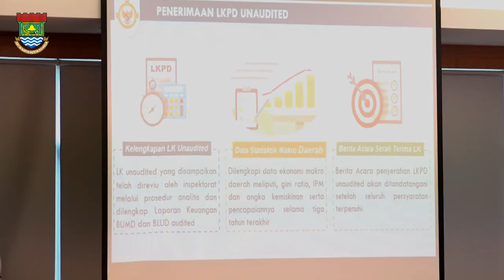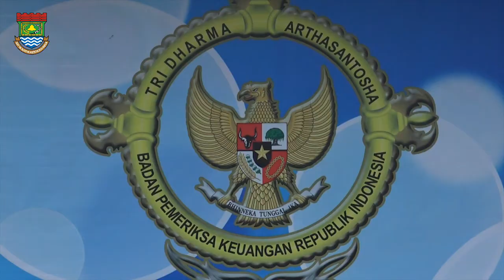Bupati Tangerang Serahkan LKPD Ke BPK Perwakilan Banten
Tangerang,-- Bupati Tangerang A. Zaki Iskandar menyerahkan Laporan Keuangan Pemerintah Daerah (LKPD) Kota Tangerang serta menandatangani berita acara LKPD tahun anggaran 2020 pada Badan Pemeriksa Keuangan (BPK) Republik Indonesia Perwakilan Provinsi Banten di Serang, Senin (15/3/2021).

Bupati Tangerang A. Zaki Iskandar hadir ke BPK didampingi Sekretaris Daerah Kab. Tangerang Moch. Maesyal Rasyid, Inspektur Kab.Tangerang Uyung Mulyardi, serta Kepala BPKAD Kab Tangerang Hidayat. Dan selain Kab. Tangerang Kota Tangsel dan Kota Cilegon pun dijadwalkan bersamaan memberikan LKPD ke BPK Perwakilan Banten.